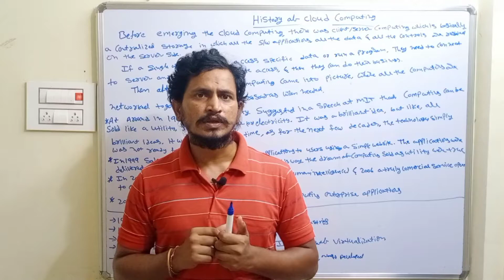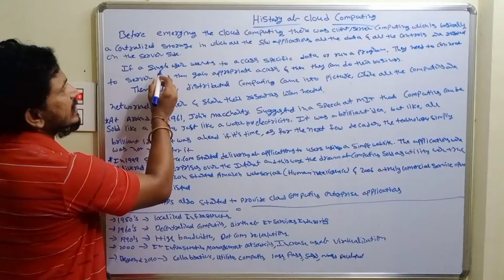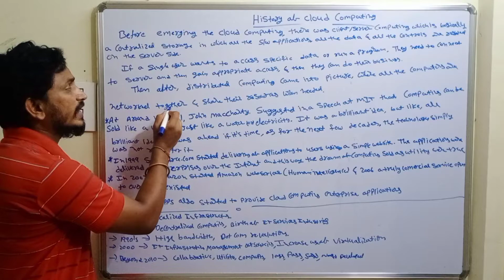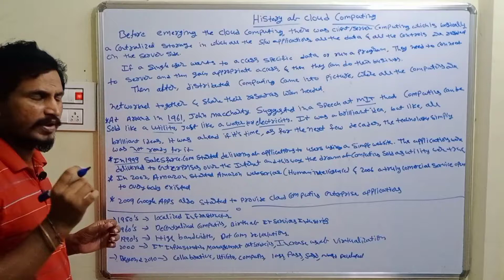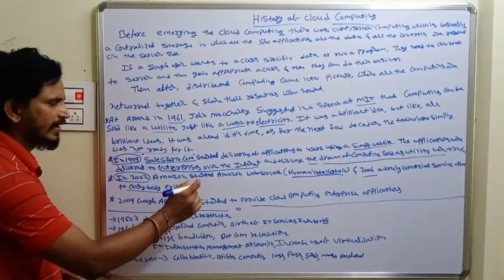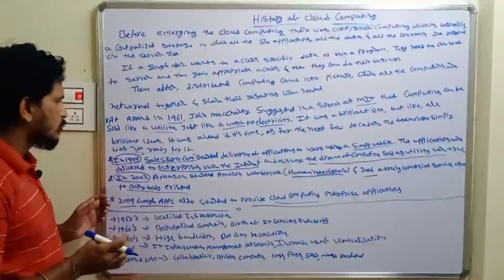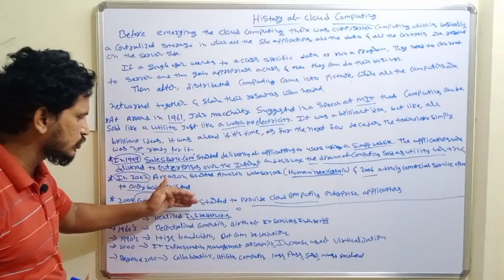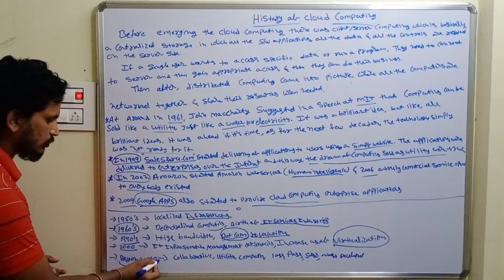Origins (Or) History of Cloud Computing || Cloud Computing in Telugu || By Mr Sivarao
History of Cloud Computing : Today in this video  I explain History of Cloud Computing.